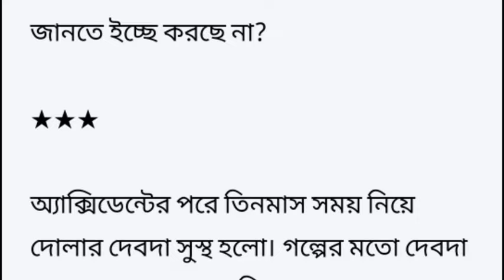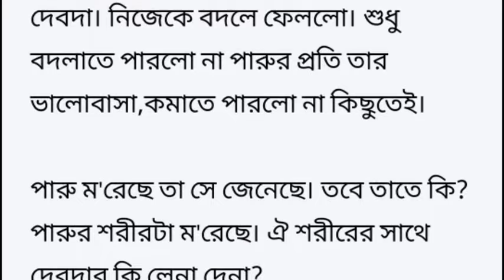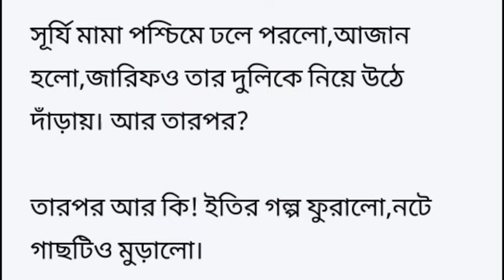জনম জনমে # শেষ অংশ গল্প Heart Touching story Bangla short story Romantic Story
লেখনীতে- ইসরাত_ইতি
জীবনের গল্প